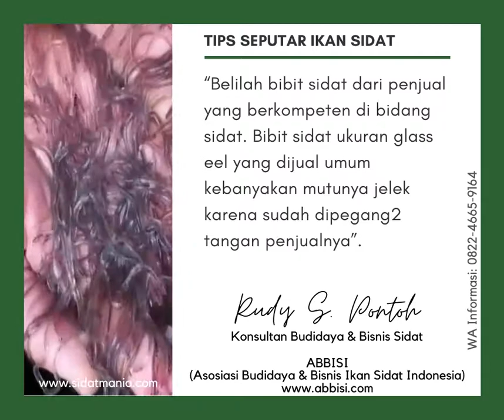Cara Membeli Bibit Ikan Sidat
[UPDATE 2024]

Budidaya & Bisnis Ikan Sidat
Program Kemitraan dan Permodalan
Bersama Kita Bisa!
ABBISI (Asosiasi Budidaya & Bisnis Ikan Sidat Indonesia)

"Terbuka bagi siapa saja dan dari kota mana saja"